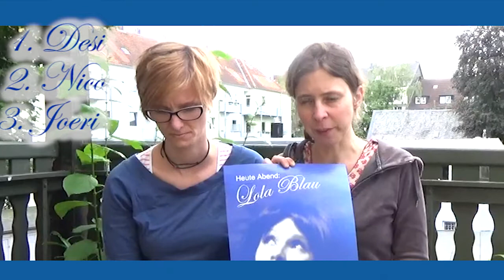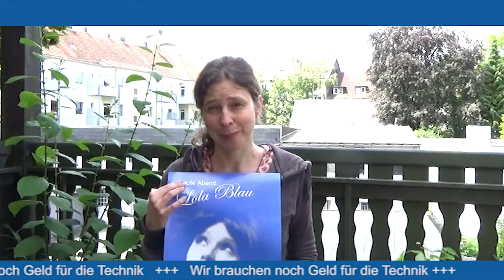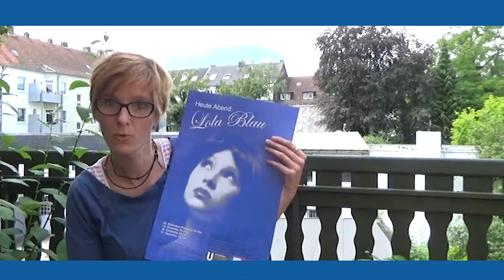heute Abend: Lola Blau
Das Stück erzählt die Stationen des jüdischen Mädchens Lola Blau, die sich mit Liebe und Leidenschaft dem Theater verschrieben hat.
Lola interessiert sich lange nicht für die Politik bis sie von ihr überrollt wird. Die Kabarettsongs von Georg Kreisler zeichnen ihr Leben von den komischen und tragischen Seiten.

Heute Abend: Lola Blau: Musical für eine Schauspielerin, uraufgeführt am 17. September 1971

Georg Franz Kreisler (* 18. Juli 1922 in Wien; † 22. November 2011 in Salzburg) war ein Komponist, Sänger und Dichter, der aus einer jüdischen österreichischen Familie stammte und als Emigrant 1943 die US-amerikanische Staatsbürgerschaft angenommen hatte. Dagegen, vor allem als Kabarettist bezeichnet zu werden, hat sich Kreisler, der diesen Beruf in jungen Jahren zur Bestreitung seines Lebensunterhalts ausgeübt hatte, immer wieder gewehrt.

Die Anfänge seiner Karriere lagen in Amerika, ab Mitte der 1950er Jahre wurde er im deutschen Sprachraum populär durch Lieder wie „Tauben vergiften“, „Der Tod, das muss ein Wiener sein“ und „Wie schön wäre Wien ohne Wiener“. Mit seinem schwarzen, tiefsinnigen und poetischen Humor und Sprachwitz hat Kreisler das musikalische deutschsprachige Kabarett seiner Zeit als Interpret und Verfasser eigener Werke stark geprägt.